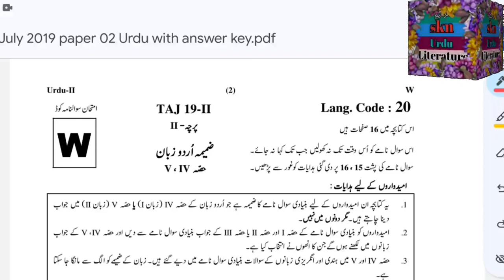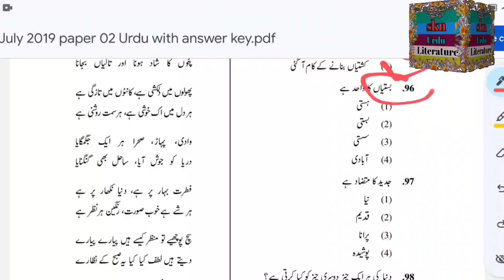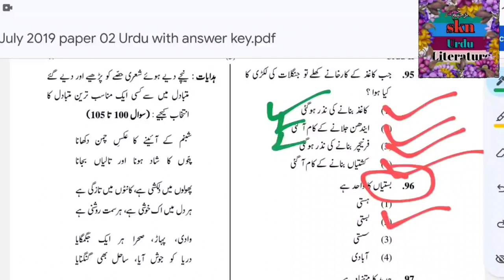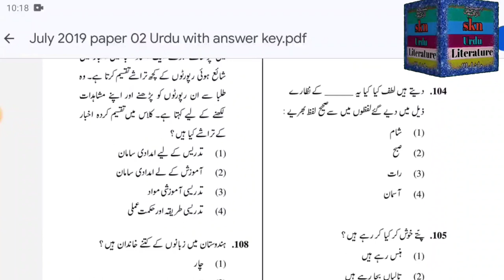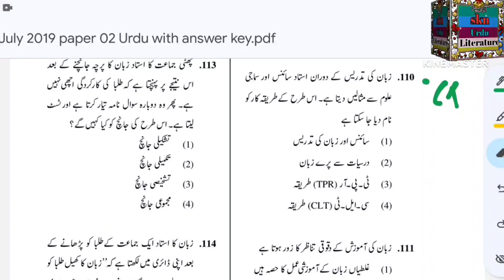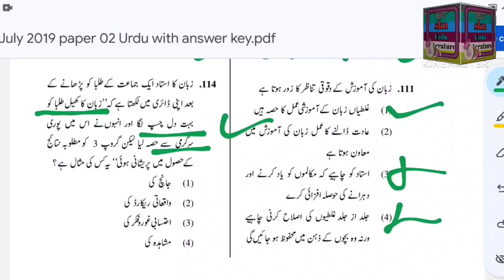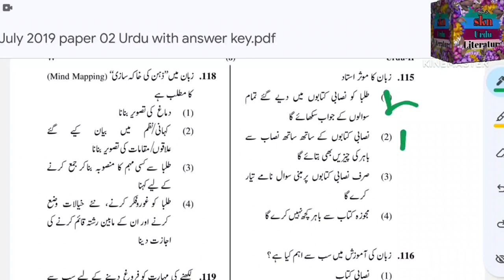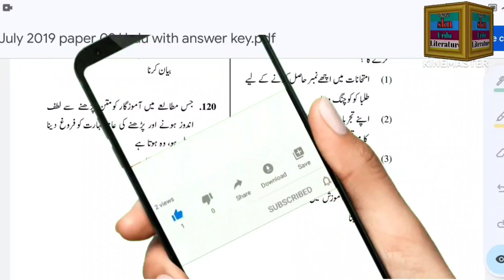CTET Exam 2024||pyq 2019leve01&02||padagogy ke Top 30 question answer|اُردو پیڈاگوجی||All TET Urdu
امید کرتی ہوں کہ آپ کو اس سے امتحان میں ہیلپ ضرور ملے گی ۔اس کے علاوہ ہمارے ٹیلی گرام گروپ پر روزانہ کوئز ہوتے ہیں آپ اس سے استفادہ حاصل کرسکتے ہیں ۔اور اپنی تیاری کا جائزہ لیے سکتے ہیں ۔لنک 👇👇👇👇

,sknurduliterature tetexams methodesofteaching rpscexams reeturdugarammer resoning quantityoffigure Taitexam2023 taitexamquestion rpscexamsurdugrammar aheamaqwaleqbal tgturdugramar tgtpgtnvsexamurdu urdugrammarqwayed urdugrammarformatiricandinter urdugrammarfor10thclasses&objectiveQuestion urdugrammaruptet urdugrammartgt urdugrammarbtet urdugrammarreet allstatetetexamination allstateboard allexamsurdugrammar#unit05dastanaurdaramaugcnettgtpgtrpscmhsetnetj&kashmirset&ext.allstatesexamsurdugrammar urduintermadete matiricexams urduqawaedforallexamination cteturdunotes ctet2022 cteturduclasses urdualltetexams ctettetmptetuptetreetjtetktetatetbtethtetet&allsteteexaminationurdu mhsetexam paper03Taitsstgksc&cdp math
tgtpgtexamyrductet2024/2025teturdu2024/2025#बिहार
thank